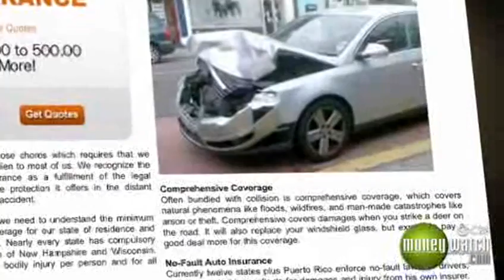Why You Need Rental Car Insurance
If you're a car owner and have auto insurance, you probably think you should decline coverage when renting a car. Think again, says Ray Martin.